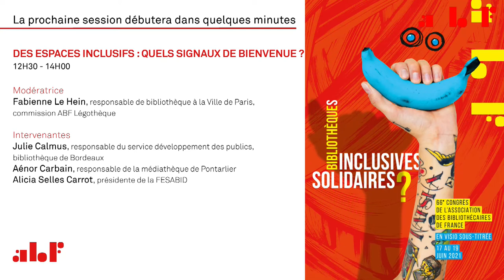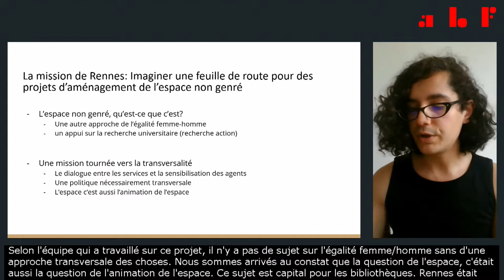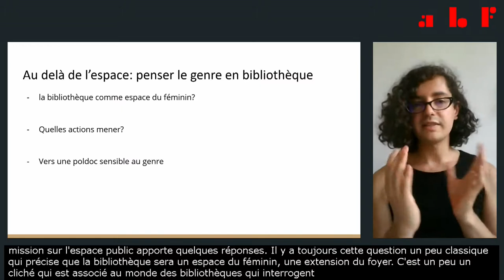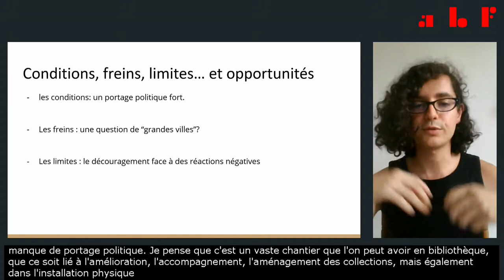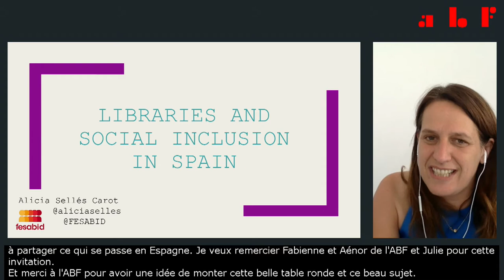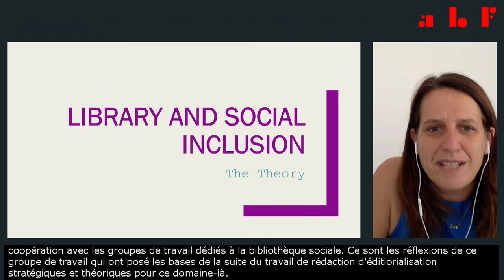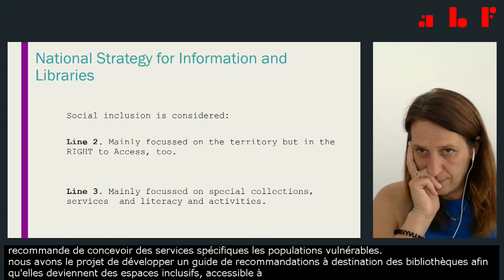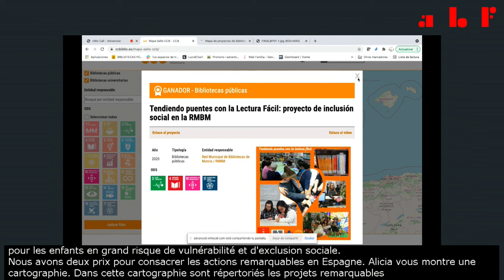Congrès ABF 2021 - TR6 Des espaces inclusifs : quels signaux de bienvenue ?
66e congrès de l'ABF
Bibliothèques inclusives, bibliothèques solidaires ?
17 au 19 juin 2021 - En visio sous-titrée

TR6 - Des espaces inclusifs : quels signaux de bienvenue ?

MODÉRATRICE
Fabienne Le Hein, responsable de bibliothèque à la Ville de Paris, commission ABF Légothèque

INTERVENANT·E·S
Julie Calmus, responsable du service développement des publics, bibliothèque de Bordeaux
Aénor Carbain, responsable de la médiathèque de Pontarlier
Alicia Selles Carrot, présidente de la FESABID